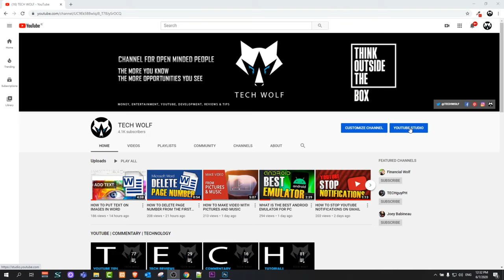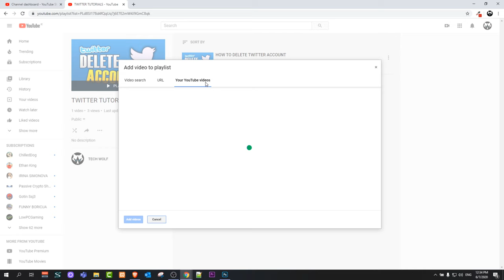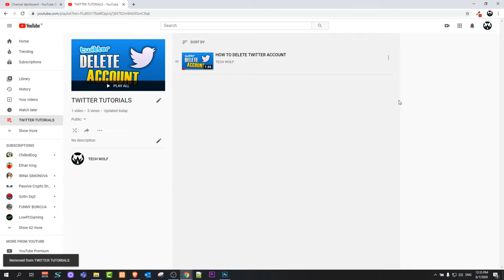HOW TO ADD VIDEO TO PLAYLIST ON YOUTUBE 2020